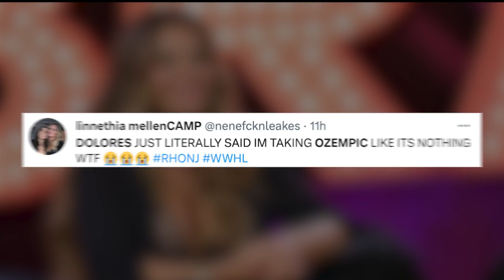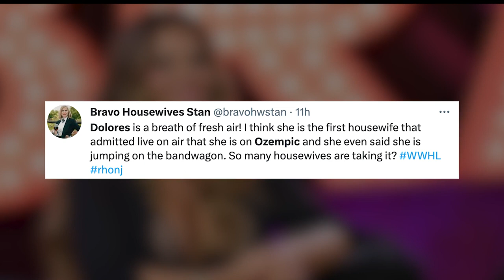‘RHONJ’s Dolores Catania admits to Ozempic use: ‘I got on the bandwagon’ | Page Six Celebrity News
Dolores Catania hopped on the Ozempic “bandwagon.”

The “Real Housewives of New Jersey” star told “Watch What Happens Live with Andy Cohen” viewers Tuesday that she has been using semaglutide for weight loss for six weeks.

Catania joked that “not one” of her co-stars isn’t also taking Ozempic.

“I wasn’t going to come to the reunion looking any bigger than anyone else, so I got on the bandwagon,” she said.